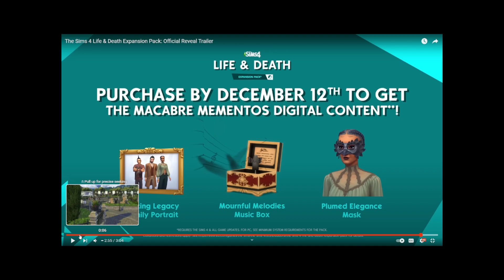The Sims 4: Life & Death Trailer Reaction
My first look at the new Sims 4: Life and Death trailer.

Origin ID: ChandraSims